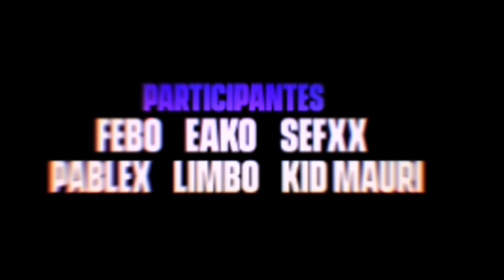RESUMEN TORNEO CLASIFICATORIO PARAGUAY | FMSCHILE | Urban Roosters